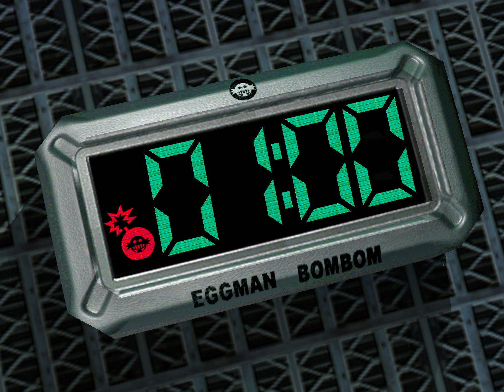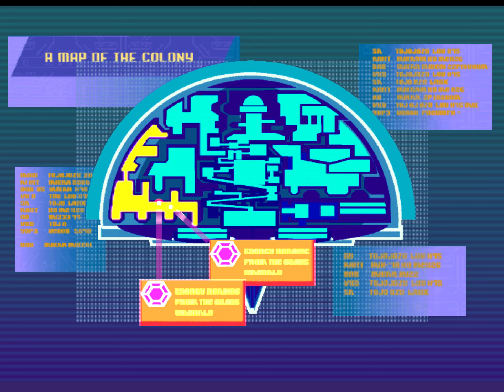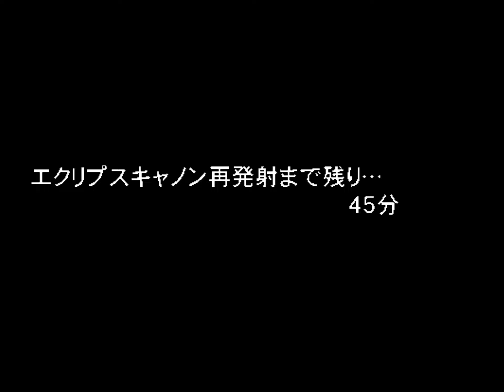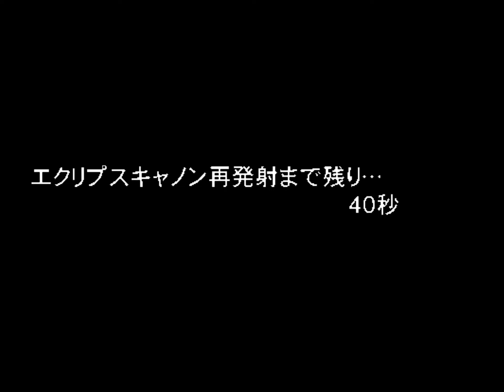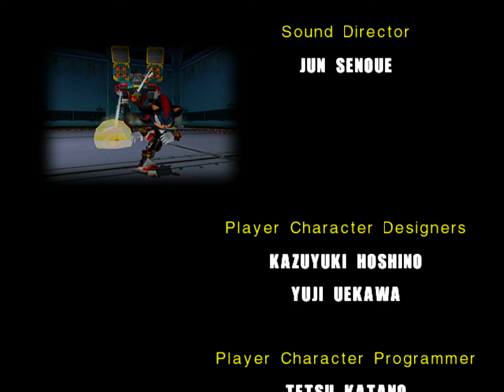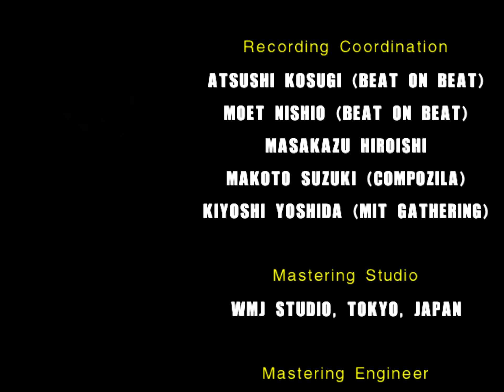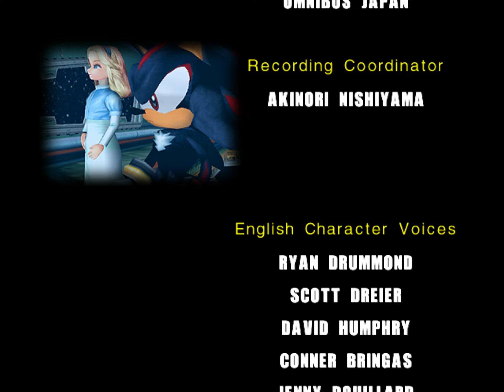Sonic Adventure 2 | Complete Dark Side Story (Japanese, Translated)